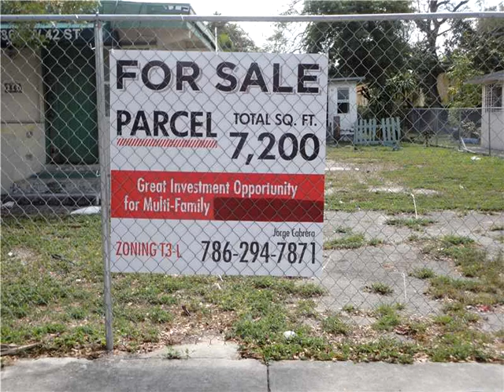36 NW 42nd St,Miami,FL 33127 Commercial/Industrial En Venta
Buena vista de la zona limpio y listo para cerrar la parcela 4 dÚplex, no pierdan la oportunidad de construir moderno de 4 duplex perfecto para la gente, desde el diseno de la propiedad del distrito esta rodeado de los mas importantes del desarrollo, como prada, hermes, louis vuitton, berluti, emilio pucci, rolex, y mucho mas cerca de las mas exclusivas galerias, tiendas, restaurantes y mas. este puede ser un muy buen ingreso y muy buena ubicacion. compradores: todas las propiedades en el interior de la parcela sera demolida por el vendedor.